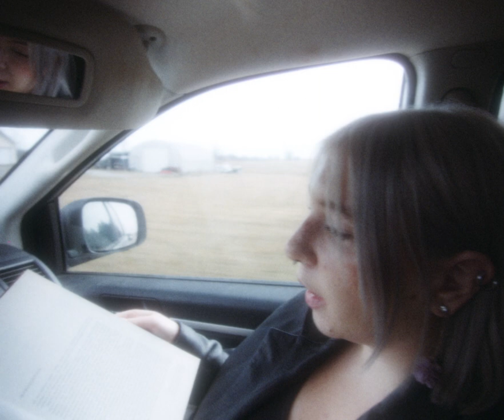The Divide - JoJo Worthington (Official Music Video)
"The Divide" is the first single from JoJo Worthington's "BAPTIZED I" (July 2022).

produced by blacklake
directed by cam veitch

| CONNECT |
| LYRICS |

I can feel the drift between us
You and me and the divide
My hands are reaching out to you
You stand on the other side
You’ve grown up in your thinking
That it’s you against the world
Sticking up your middle finger
Thinking everyone owes you

And now death walks in
Let’s himself in into the house
Sits down
And you think that you’re infinity
Till he draws his knife
And you draw your heart to his submission
And crawl into the lion’s mouth

Are we gonna get out?
Are we gonna get out of this?

Verse 2
When there’s so many delusions
When there are so many truths
Maybe I’m confused
Sometimes I don’t know what to think or do
What’s gonna happen to our bodies
When we finally reach the end
Will any of the things we fought about matter then?

Cause I don’t know what to do
I don’t know how to reach you
I’m feeling so afraid
And everyday the faces change
And change
Change and change